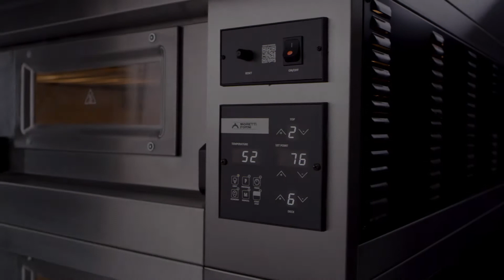Moretti Forni Serie P & Amalfi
Amalfi is the professional modular oven, specific for direct baking with exceptional temperature stability; the baking chamber is entirely made of refractory bricks and represents the ideal tool for perfect baking of traditional pizza.

P60E, P80E, P120E models are versatile deck ovens both for dimension and for productivity: ideal for baking “pizza al taglio”, pizza by the slice or “pizza alla pala”, traditional pastry, small bakery, and long leavened products.
P120E features a wider baking chamber and it is available in 3 different dimensions to meet any installation requirement.